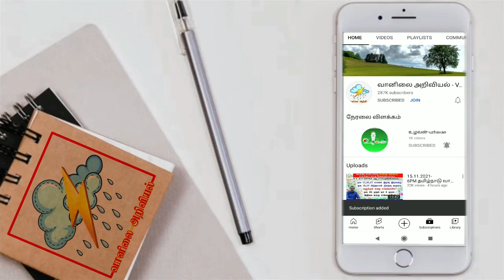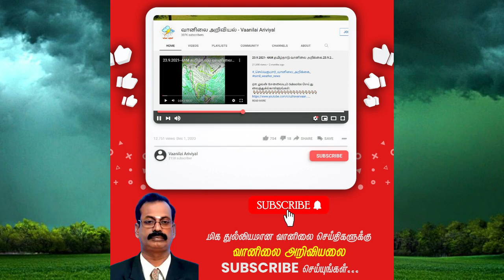7.12.2021-4AM ந.செல்வகுமார் இந்திய வானிலை அறிக்கை.India Weather Report.